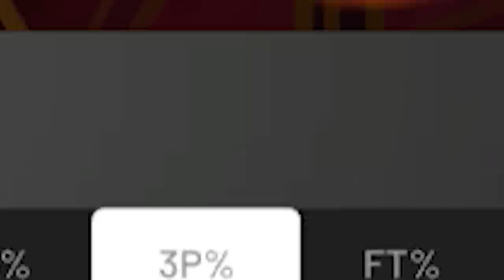ANDRE DRUMMOND CLEVELAND CAVS REBUILD!